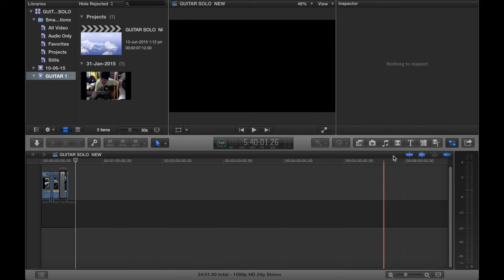FCP X EXPERT//FCP X 10.2 in Under 1.5 Minutes.Lesson 7-Using Generators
Hey Guys! Its dizzy here.